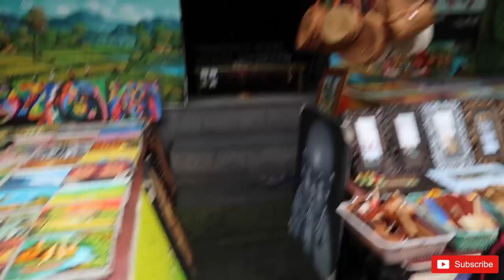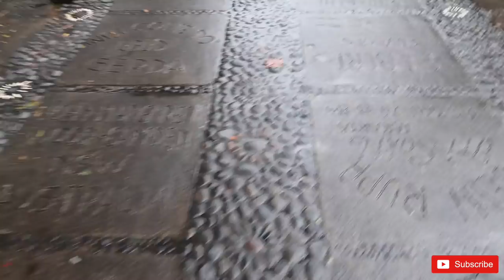INDONESIA VLOG #8 | Monkeys, Markets and Balinese dance UBUD (BALI)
This vlog contains our first day in Ubud, Bali. After a flight full of turbulence and one of the biggest rainstorms, I was glad to be waking up in this beautiful place! Bali is just peace itself. I decided to see the monkey forest and I LOVED IT! It is just so special to see these monkeys walking and hopping beside you! And sometimes a little scary, because their teeth are verrrry sharp... For entering this sanctuary, you pay 50.000 rupiah (around 3 euros).

After spending my morning at the monkey forest, my mom and I went to explore Ubud. We decided to visit the market, met some truely funny people there and saw some amazing stuff (I wanted to buy everything:)!) We decided to see a small rice field after our visit to the market and Juwuk Manis was very close by. When you walk to this rice field, you come across engraved stones on the streets. People living or visiting Bali wrote or drew something within each stone, it was wonderful! The rice field was a big place, but because it was getting dark, we did not walk till the end. Plus, the mosquitos were biting like crazy..

We decided to get some dinner and go to a Balinese dance show! This was called Legong dance & Ramayana at the Ubud palace and explained the story of Sita being kidnapped by King Rahwana. As we had heard a little of this story when visiting Prambanan, we were a little familiar with the storyline. We loved the performance! It was just so wonderful to see the costumes, the positioning of hands and feet and much more! But the eyes were the most important!

More vlogs of Bali to come!

Me and my mom have been travelling throughout Indonesia for three weeks! In this and the upcoming vlogs you can follow our trip from Jakarta to Bandung, Yogyakarta, Ubud, Seminyak and Nusa Dua, so make sure you follow us for more fun!

We have booked all of the hotels at Booking.com, so if you want to book hotels in Indonesia or elsewhere, you can use this code to get 10% back from your next trip:

Hotel in Ubud:
Sumantra House Ubud